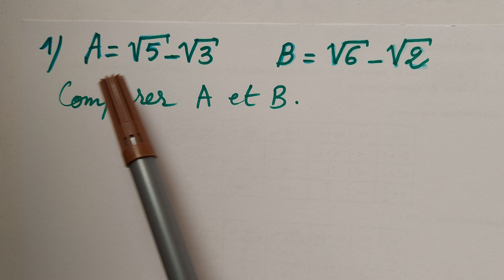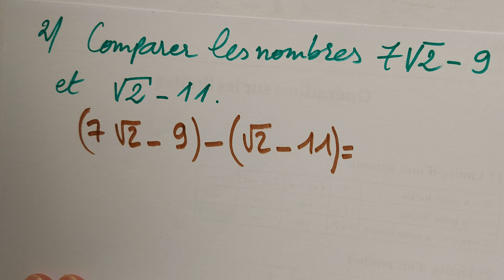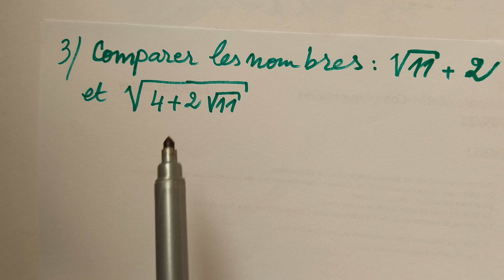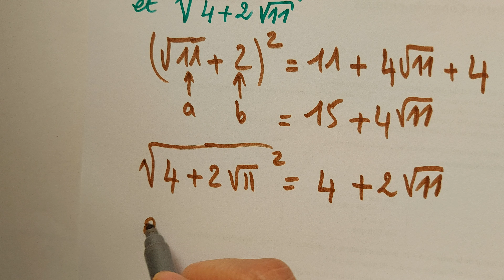Comparer deux nombres réels. Ordre dans IR (مقارنة عددين حقيقيين)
Comparer deux nombres .Ordre dans IR